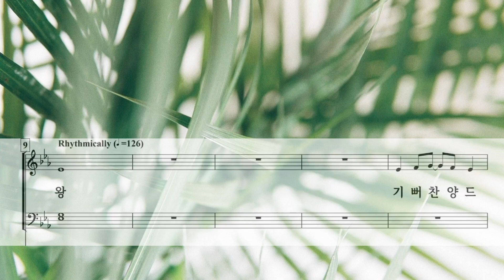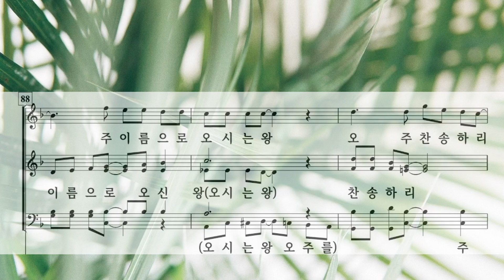주 이름 찬송하리 ( Spephen L. Lawrence ) / All part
O How Blessed Is He by S. L. Lawrence

Photo by Alex Perri